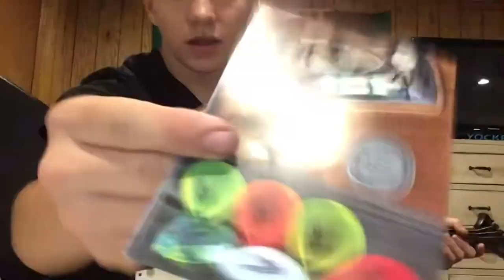HUFSCHMID GUITAR PICK REVIEW